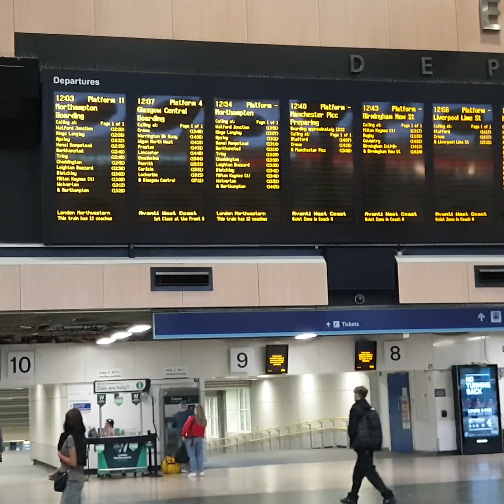Euston Station, July 27th, rail strike day..deserted of passengers but no evidence of picket lines 🤔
Euston Station, London on July 27th rail strike day - deserted of passengers but no evidence of picket lines...?